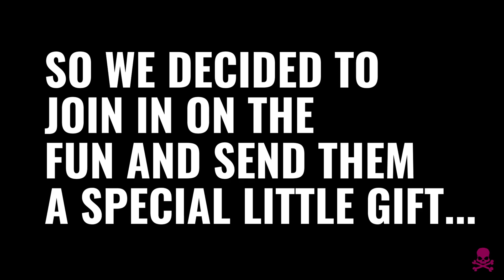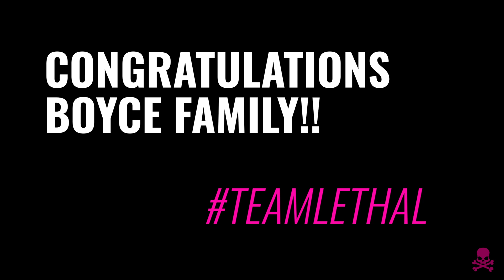Lethal Performance Special Edition Pink Mustang?! Congrats Boyce Family!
Daniel and Amber Boyce are expecting a little girl soon, and with the help of their friend Joshua Foster we found out that Lethal Performance was on their baby shower registry... we made sure it got checked off the list! Congratulations Boyce Family! We hope your daughter likes her first Mustang!